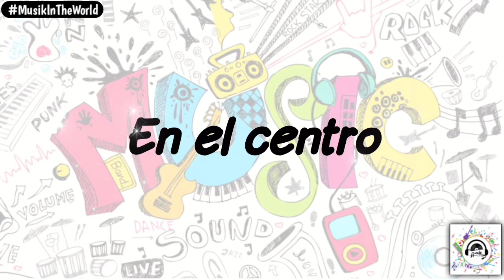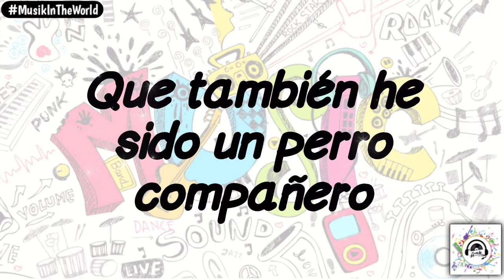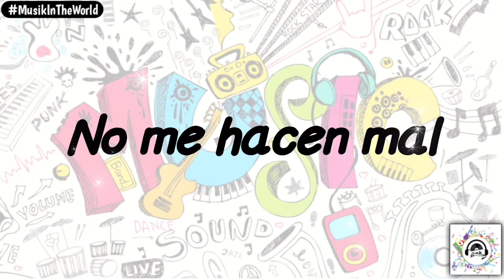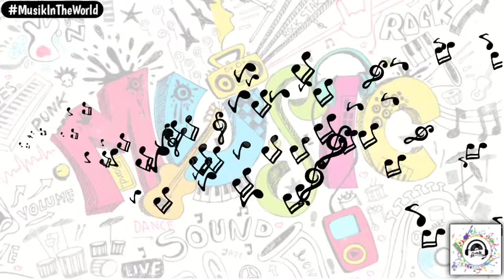Andrés Calamaro - Flaca (Letra - Lyrics)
FLACA
Andrés Calamaro (Letra - Lyrics)

¡Flaca! no me claves
Tus puñales
Por la espalda
Tan profundo
No me duelen
No me hacen mal
Lejos
En el centro
De la tierra
Las raíces
Del amor
Donde estaban
Quedarán
Entre el no me olvides
Me dejes nuestros abriles olvidados
En el fondo del placard
Del cuarto de invitados
Eran tiempos dorados
Un pasado mejor
Aunque casi me equivoco
Y te digo poco a poco
No me mientas
No me digas la verdad
No te quedes callada
No levantes la voz
Ni me pidas perdón
Aunque casi te confieso
Que también he sido un perro compañero
Un perro ideal que aprendió a nadar
Y a volver al hogar
Para poder comer
Tus puñales
Por la espalda
Tan profundo
No me duelen
Lejos
En el centro
De la tierra
Las raíces
Del amor
Donde estaban
Quedarán